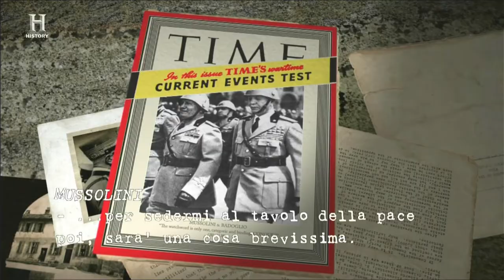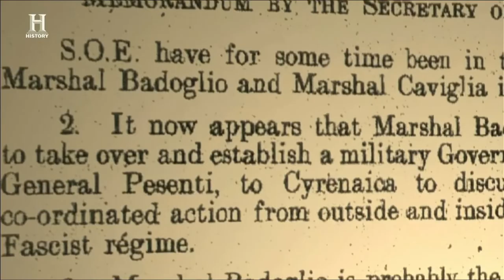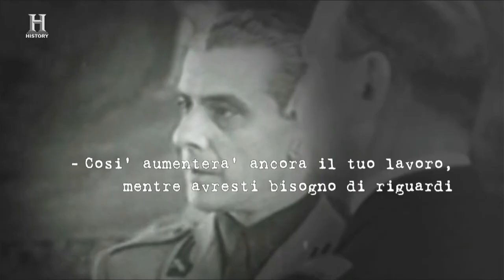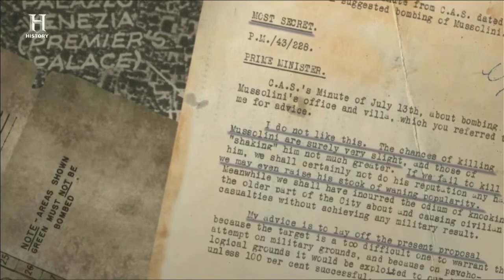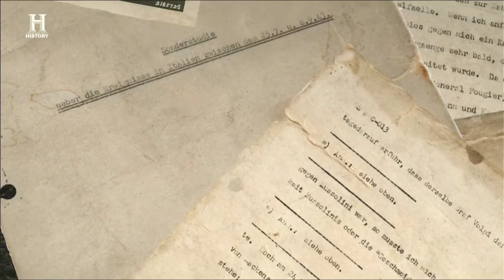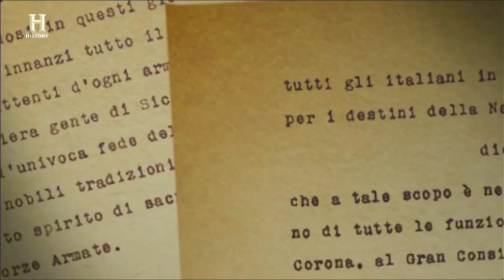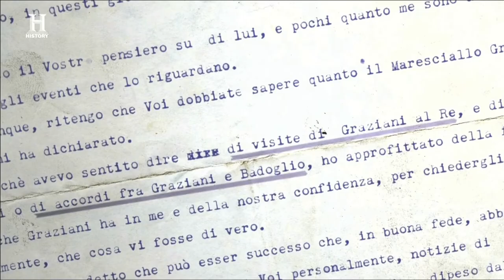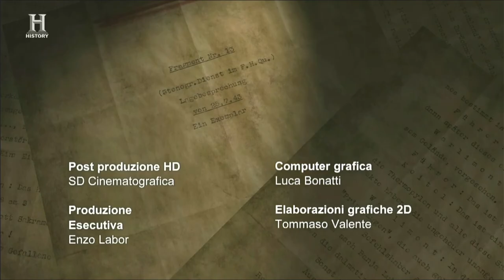Mussolini 25 luglio 1943 : la caduta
Documentario incentrato sulla caduta del fascismo e di Mussolini in piena 2° Guerra Mondiale è uno dei quei momenti che segna un prima e un dopo nella memoria collettiva di un Paese.